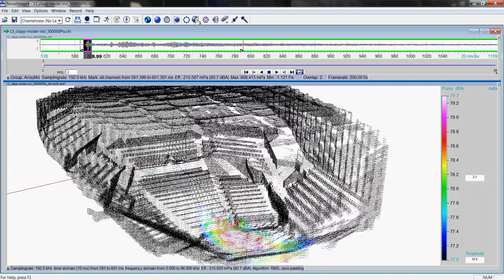ACOUSTIC CAMERA: 3D interior measurement of the Gewandhaus Leipzig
How the Acoustic Camera is used in building acoustics with 3D scans to visualize acoustic impulses at a concert hall.

This is an example of a room and building acoustics application of the Acoustic Camera. Therefore, a 3D scan of the concert hall (Gewandhaus) in Leipzig and an acoustic impulse measurement was conducted. The beamforming result is mapped onto the 3D CAD data and displayed as a slow motion movie. You can clearly see the reflections one after another in each corner and on the side walls of the building. For threedimensional interior measurements, there is a special module available in NoiseImage.
This was done for sound source localisation purposes and the data was recorded by the Acoustic Camera team of gfai tech in Berlin Germany.

🎥 In the Video:
Concert Hall (Gewandhaus Leipzig)
NoiseImage Software

🎬 Measurement & Video Edit:
gfai tech GmbH

gfai tech GmbH
Volmerstrasse 3
12489 Berlin
Germany